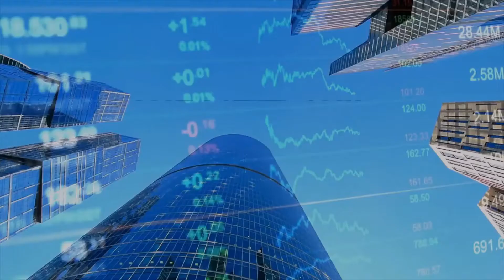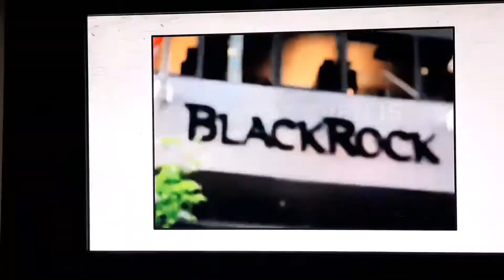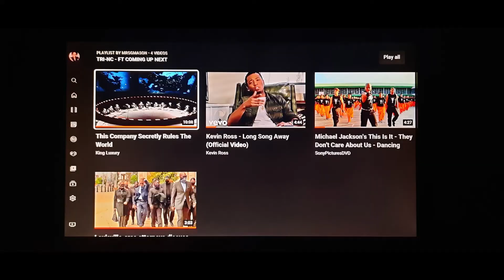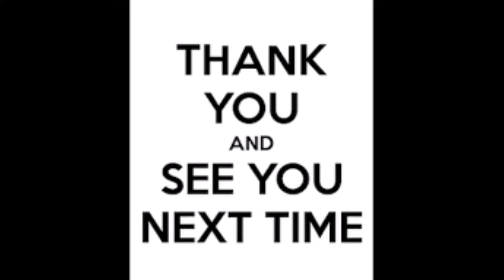TRI NC FT 8E3S [On Our Next EPISODE]